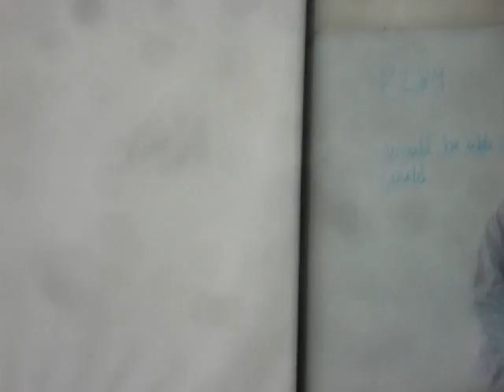on philip class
on philip clas,  he is introducing the two pairs presentations... an then apear renteria.